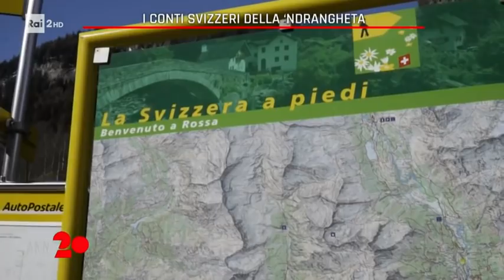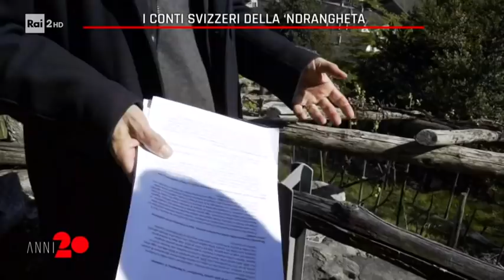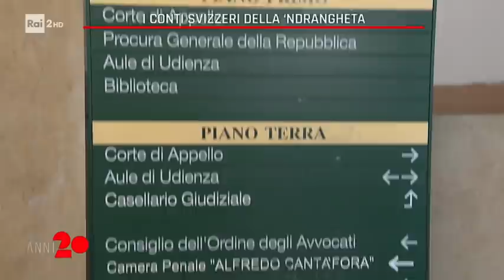I conti svizzeri della 'Ndrangheta - Anni 20 del 20/05/2021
- L' indagine sul riciclaggio del denaro sporco italiano in Svizzera attraverso le cosiddette società "bucalettere", raccontando come le tante imprese commerciali, che hanno solo un indirizzo postale ma nessun dipendente né una vera sede, siano protagoniste di "sovrafatturazioni" che puntano a riciclare denaro sporco. Servizio di Emanuela Pala